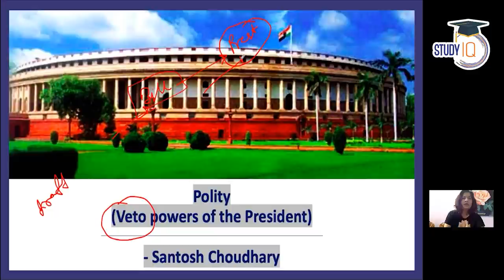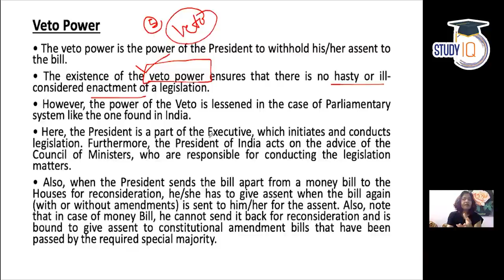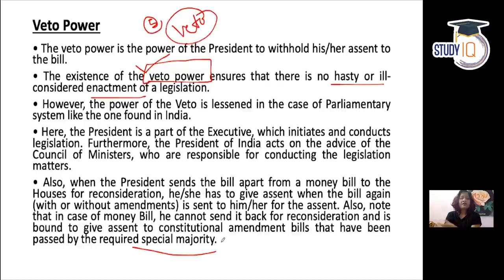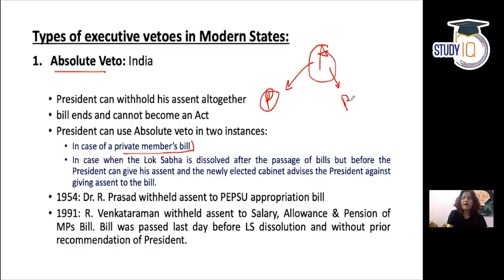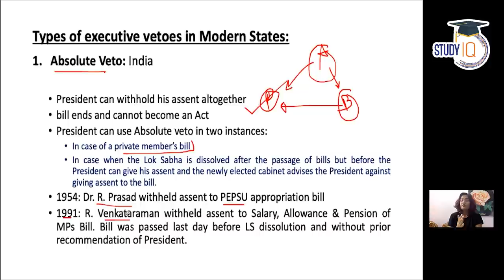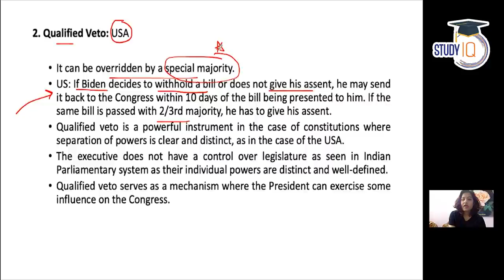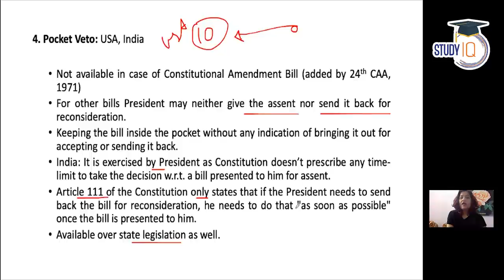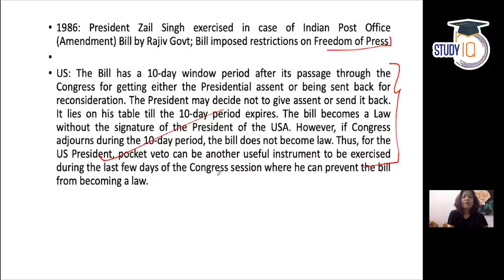Veto Powers of the President of India - Difference in Absolute Veto, Suspensive Veto & Pocket Veto